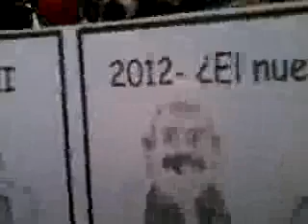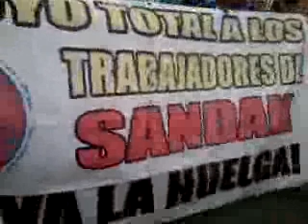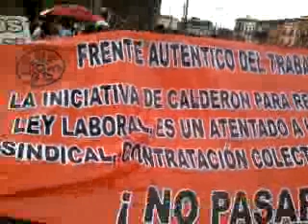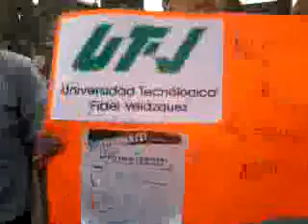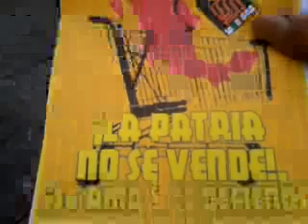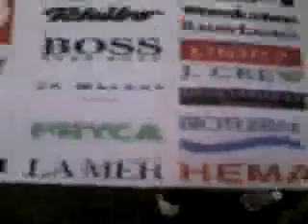Marcha 2deOctubre 2012 Zocalo (2)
with the Ustream Mobile App